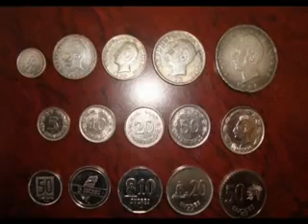Equador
Vídeo creat per alumnes de l'aula d'acollida de l'Institut Duc de Montblanc.